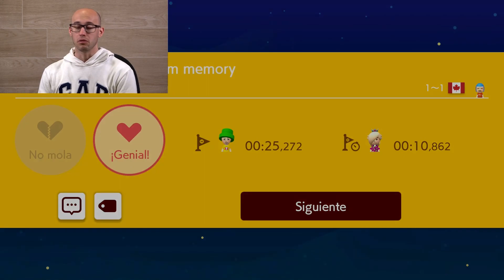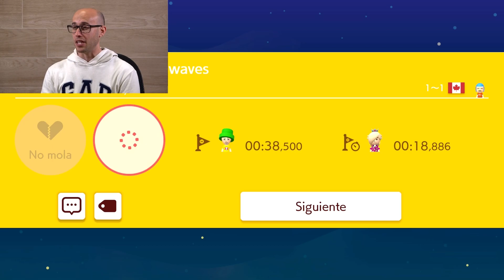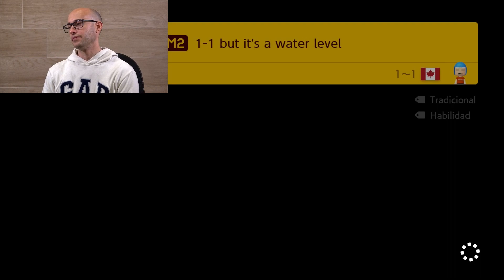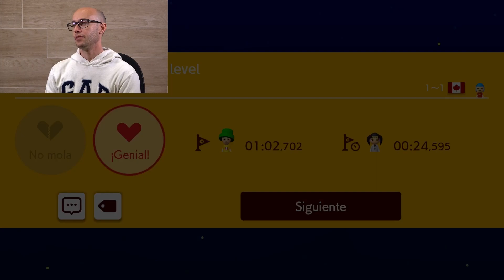SUPERWORLD 1-1 Super Mario Bros (Parte 1) | Super Mario Maker 2 - Supermundos · 4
Super Mario Maker 2 - Supermundo · 1-1
Este vídeo incluye el Mundo 1 y el Mundo 2

Supermundo - SUPERWORLD 1-1
- ID Nivel: TGQ - NH4 - QNF
Creado por 1-1

Niveles:
00:00:00 · Presentación Supermundo
00:00:40 · 1-1 but it's actually 1-1
00:01:50 · 1-1 but it's built from memory
00:03:00 · 1-1 but it's squished
00:04:00 · 1-1 but it equals 0
00:05:50 · 1-1 but it's an airship fleet
00:08:00 · 1-1 but you're an smb2 mushroom
00:10:55 · 1-1 but it comes in waves
00:12:15 · 1-1 but it's spot the difference
00:16:10 · 1-1 but it's a water level
00:17:55 · 1-1 but nyooooooom (20s)